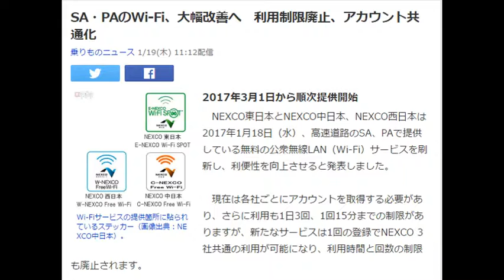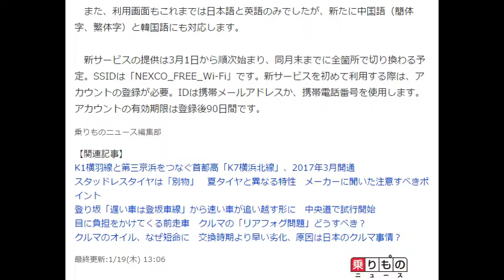SA・PAのWi-Fi、大幅改善へ 利用制限廃止、アカウント共通化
乗りものニュース 1/19(木) 11:12配信

Wi-Fiサービスの提供箇所に貼られているステッカー（画像出典：NEXCO中日本）。
2017年3月1日から順次提供開始
　NEXCO東日本とNEXCO中日本、NEXCO西日本は2017年1月18日（水）、高速道路のSA、PAで提供している無料の公衆無線LAN（Wi-Fi）サービスを刷新し、利便性を向上させると発表しました。

　現在は各社ごとにアカウントを取得する必要があり、さらに利用も1日3回、1回15分までの制限がありますが、新たなサービスは1回の登録でNEXCO 3社共通の利用が可能になり、利用時間と回数の制限も廃止されます。

　また、利用画面もこれまでは日本語と英語のみでしたが、新たに中国語（簡体字、繁体字）と韓国語にも対応します。

　新サービスの提供は3月1日から順次始まり、同月末までに全箇所で切り換わる予定。SSIDは「NEXCO_FREE_Wi-Fi」です。新サービスを初めて利用する際は、アカウントの登録が必要。IDは携帯メールアドレスか、携帯電話番号を使用します。アカウントの有効期限は登録後90日間です。

乗りものニュース編集部
【関連記事】
K1横羽線と第三京浜をつなぐ首都高「K7横浜北線」、2017年3月開通
スタッドレスタイヤは「別物」　夏タイヤと異なる特性　メーカーに聞いた注意すべきポイント
登り坂「遅い車は登坂車線」から速い車が追い越す形に　中央道で試行開始
目に負担をかけてくる前走車　クルマの「リアフォグ問題」どうすべき？
クルマのオイル、なぜ短命に　交換時期より早い劣化、原因は日本のクルマ事情？
最終更新:1/19(木) 13:06乗りものニュース